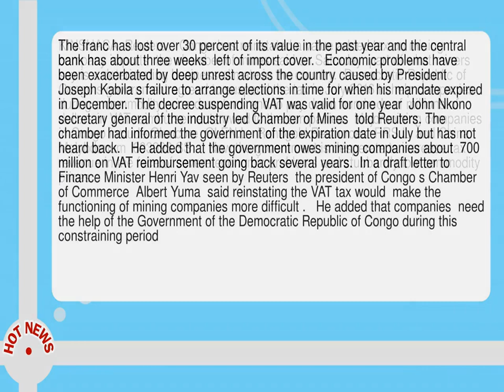Congo Reinstates Vat On Imports For Mining Companies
-- KINSHASA  Reuters    Congo has reinstated a value added tax on mining company imports  the chamber of mines said on Saturday  part of what miners say is a deteriorating business climate in the country.   Democratic Republic of Congo s government agreed to suspend the tax in July 2016 to help companies during a commodity price downturn  and to pay down hundreds of millions of dollars in VAT reimbursements owed to the companies.   Major mining companies in Congo include Glencore  GLEN. L   Randgold Resources  RRS. L  and China Molybdenum  603993. SS .    Now the government is desperate to increase tax revenue in the face of severe economic problems and stubbornly low commodity prices.  The franc has lost over 30 percent of its value in the past year and the central bank has about three weeks  left of import cover.    Economic problems have been exacerbated by deep unrest across the country caused by President Joseph Kabila s failure to arrange elections in time for when his mandate expired in December.   The decree suspending VAT was valid for one year  John Nkono  secretary general of the industry led Chamber of Mines  told Reuters.  The chamber had informed the government of the expiration date in July but has not heard back.    He added that the government owes mining companies about  700 million on VAT reimbursement going back several years.   In a draft letter to Finance Minister Henri Yav seen by Reuters  the president of Congo s Chamber of Commerce  Albert Yuma  said reinstating the VAT tax would  make the functioning of mining companies more difficult .    He added that companies  need the help of the Government of the Democratic Republic of Congo during this constraining period.    Yav could not be immediately reached for comment.  The finance ministry was not available.  --